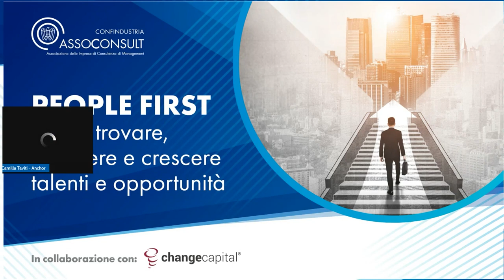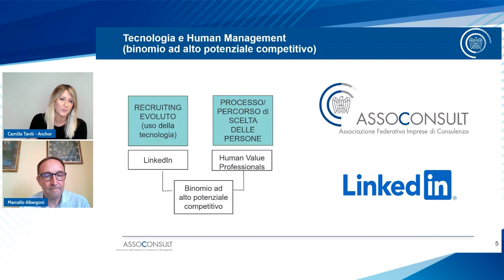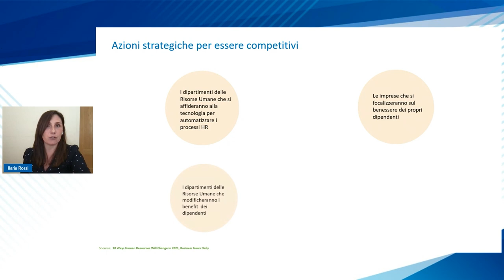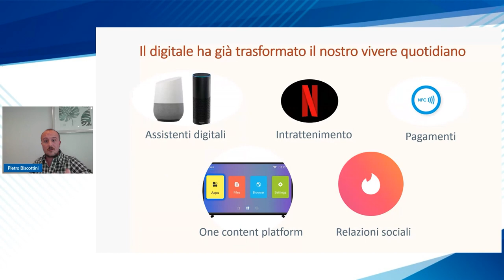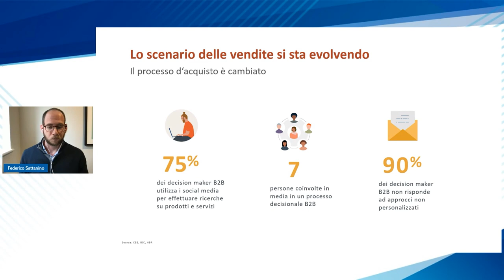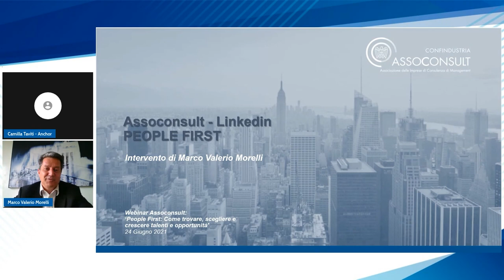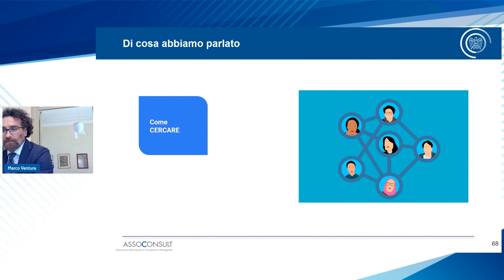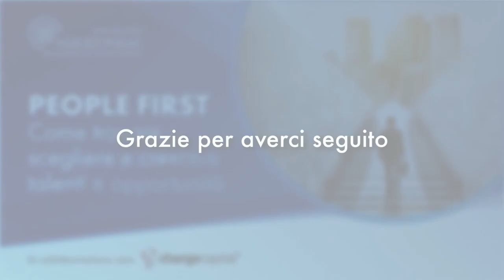Webinar People First: come trovare, scegliere e crescere talenti e opportunità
In un momento storico in cui lo scenario risulta incerto e in continua trasformazione, con l’uso di tecnologie sempre più all’avanguardia, sono proprio le persone a fare la differenza. La competitività delle aziende dipenderà sempre di più dalle risorse umane.

​​​​Questa è una vera e propria sfida: per raggiungere gli obiettivi di business e garantire un adeguato contesto di lavoro sia con collaboratori che con clienti è fondamentale conoscere il valore, la differenza e la complementarietà tra Recruiting e processo di Talent Acquisition.

𝗣𝗲𝗼𝗽𝗹𝗲 𝗺𝗮𝗸𝗲 𝘁𝗵𝗲 𝗱𝗶𝗳𝗳𝗲𝗿𝗲𝗻𝗰𝗲
Gestire i talenti significa individuare le persone in grado di fare la differenza per la crescita dell'azienda riconoscendo il valore della diversità.

Nel nostro evento abbiamo parlato di ricerca del personale con selezione di talenti per le aziende.

Speaker e interventi

• Valerie Schena Ehrenberger (Coordinatrice HR di Assoconsult): presentazione Assoconsult e introduzione al webinar
• Marcello Albergoni (Country Manager di LinkedIn Italia): Introduzione a Linkedin Italia
• Pietro Biscottini (Account Executive di LinekdIn): Innovare con le risorse umane
• Fabio Munerati (Relationship Manager di LinekdIn): Upskill e reskill dei talenti in azienda
• Federico Sattanino (Enterprise Relationship Manager di LinekdIn): Come cogliere le opportunità di business attraverso LinkedIn
• Marco Valerio Morelli (Presidente di Assoconsult): L’importanza di trovare, scegliere e proteggere il capitale umano
• Marco Ventura (GdL HR di Assoconsult): Conclusioni

Anchor: Camilla Taviti